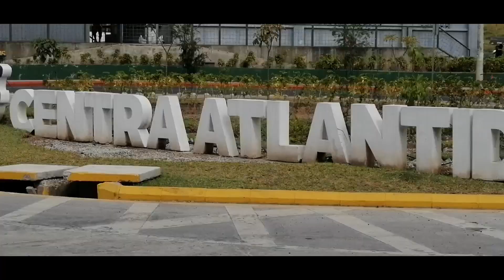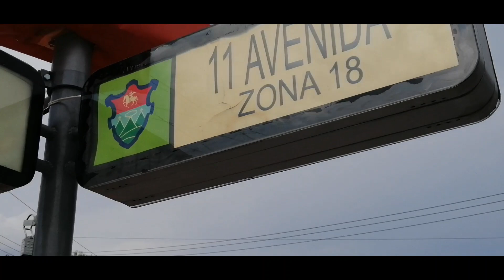La Atlantida Grandisima zona 18 por la 11 avenida.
Hola a todos mi nombre es luis. La zona tiene 28 kilometros cuadrados y es grandisima. Tratare de volver pronto y filmar otras areas. Un abrazo en la distancia a todos los Chapines donde quiera que esten.